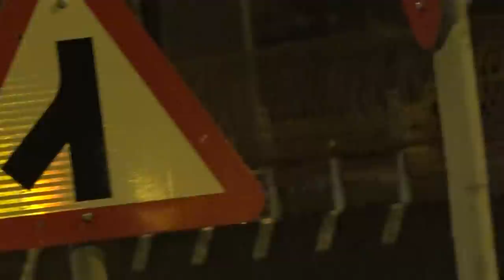【**堅城奇緣】港鐵 ISL M-Train (A115/A114) 凌晨於柴灣車廠調頭出廠 (三位數車序/港島綫西延通車前夕)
攝錄於 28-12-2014 ( 日 ) 凌晨四點，車序：154 (堅尼地城 Kennedy Town)

通車前仲有一大特見，凌晨約四點鐘，列車如常準備出廠，部分列車會先行前往指定車站待命，車廠於凌晨試車後開始變得活躍。其中，三位數車序都出埋黎，認真特見, 平時一般最多只到153。而亦係通車前列車首度正式打上「堅尼地城」作為目的地。